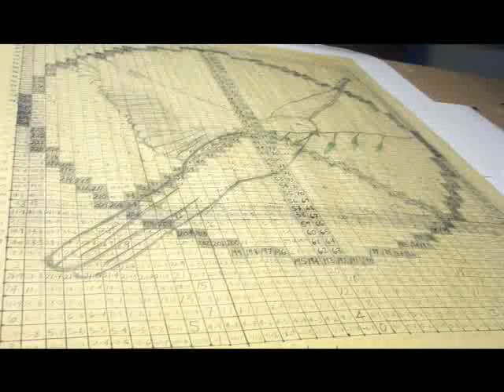Vision of Unity and Peace - Full Version